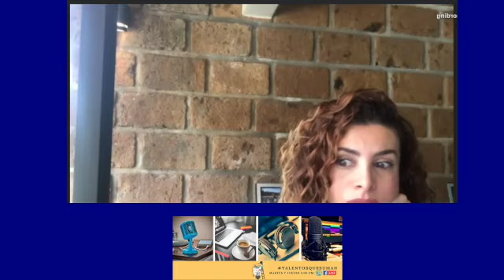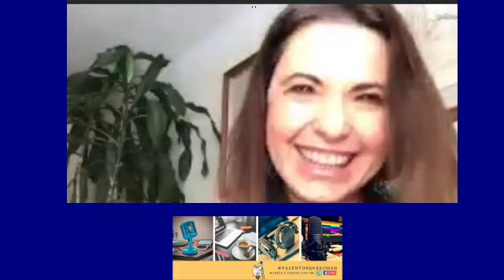Este viernes se estrena Trajes de Abrazos, una obra de teatro digital!!!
Protagonizada por YOLANDA VENTURA, ARATH DE LA TORRE y SUSY LU la obra Trajes de Abrazos estrenará el próximo viernes 29 de mayo y sábado 30 de mayo a las 20:30 h por la plataforma YouTube Live, esta obra fue escrita y dirigida por el director de teatro chileno Pato Pimienta.
Estas 2 funciones de estreno serán gratuitas y la temporada oficial será los
jueves y sábados a las 20:30 h y tendrá un costo de $120 pesos, el acceso se